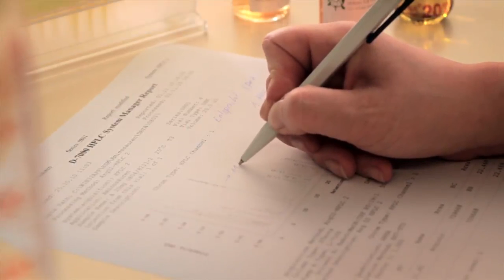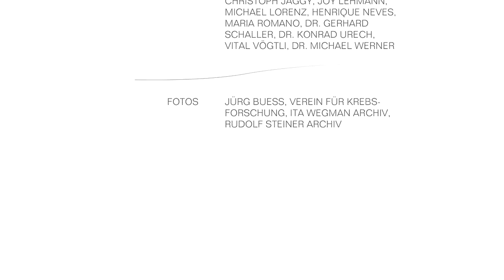Misteltherapie (Iscador) Deutsch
Seit April 2014 haben sich die 92-jährige Ita Wegman Klinik und die 50-jährige Lukas Klinik zur KLINIK ARLESHEIM zusammengeschlossen! Die Onkologie ist weiterhin eine der Kernkompetenzen der neuen Klinik.